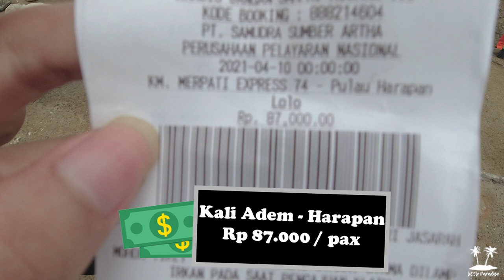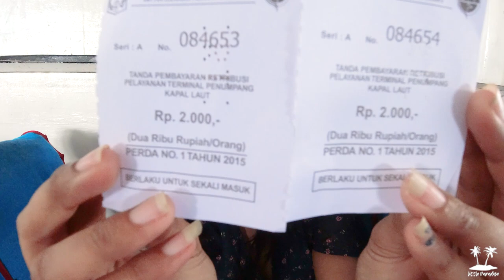PULAU HARAPAN | TANPA AGENT | NEW NORMAL | PULAU SERIBU | DRONE VLOG | HARAPAN ISLAND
Harapan Island, a stopover Island located in Kepulauan Seribu (Jakarta) surrounded by other beautiful Islands such Perak, Macan, Dolphin, Bulat etc. Do not call yourself a sea lover until you visit the Island!

Spolier: Perfect Sun, Amazing Coral Reefs

NOTE: HD mode is highly recommended

Stay safe & let's travel together 🌇🚣